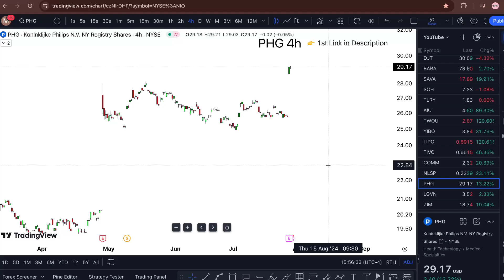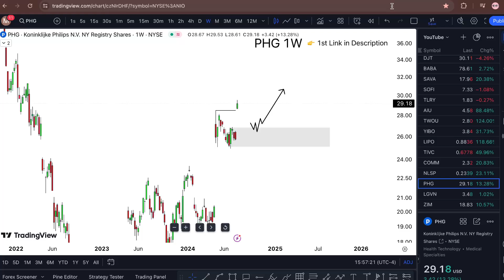PHG Stock (Koninklijke Philips stock) PHG STOCK PREDICTION PHG STOCK analysis PHG stock news today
My Goal 🏆

WHY FREE?